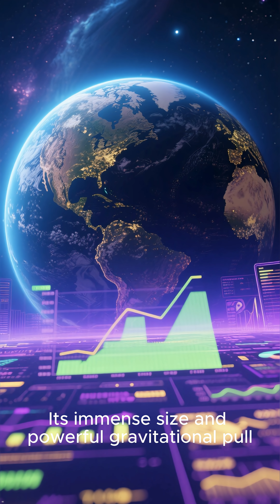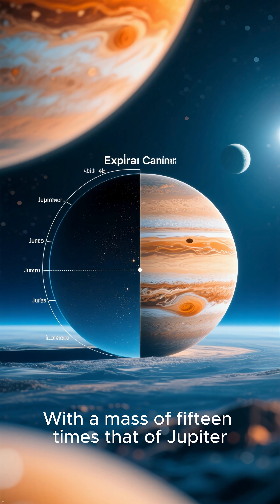Top 5 Heaviest Planets Ever Discovered